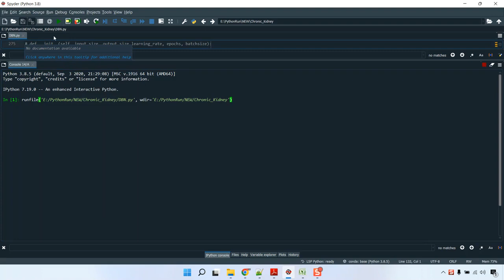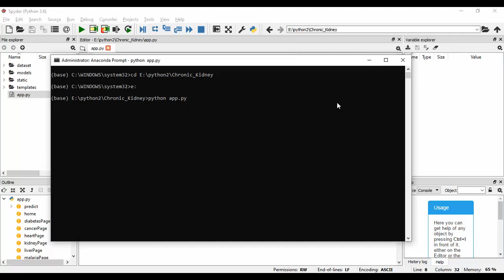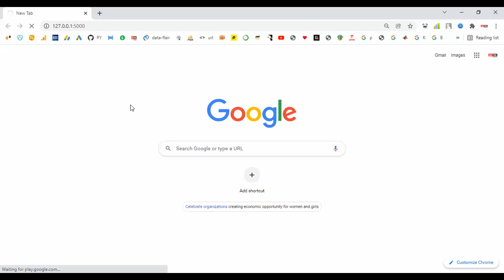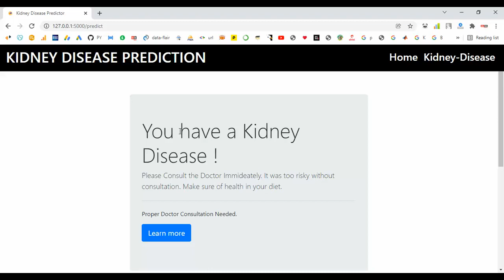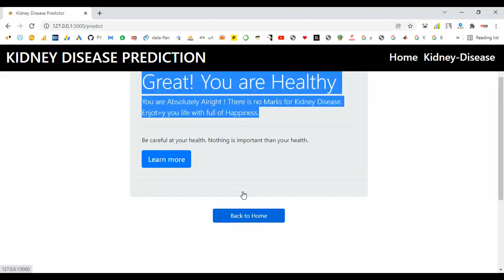Early Discovery of Chronic Kidney Disease by Attributing Missing Values all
IEEE PROJECTS 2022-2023 TITLE LIST

Python=5500/-
Mininet=7000/-
Dot Net Project =3000/-
Java Project=3000/-

* Complete Source Code
* Complete Documentation
* Complete Presentation Slides
* Flow Diagram
* Database File
* Screenshots
* Execution Procedure
* Video Tutorials
* Supporting Softwares

Support Specialization
* 24/7 Support
* Ticketing System
* Voice Conference
* Video On Demand
* Remote Connectivity
* Document Customization